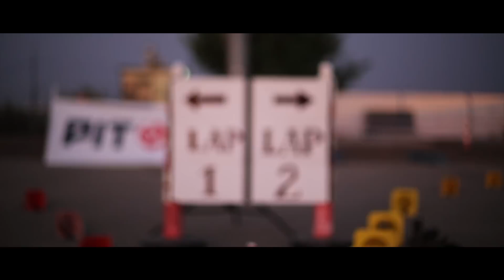ג'ימקאנה 2015 מירוץ מספר 1 טריילר